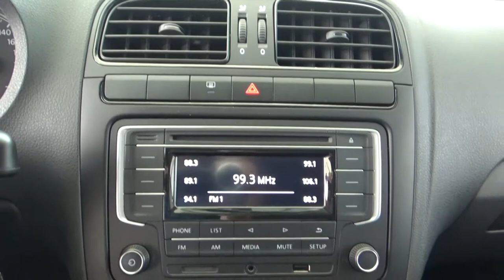Volkswagen / Vento / 2020 - 1271